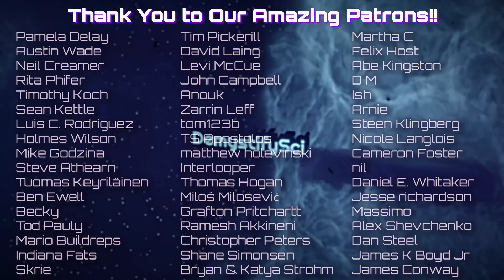Pricing the Priceless - Dr. Steve Keen, DSci Pod 191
Steve will be speaking at DEMYSTICON 2024!

Steve Keene is a post-Keynesian economist who has spent the last fifty years criticizing mainstream economics as inconsistent, unscientific, and empirically unsupported. As part of his effort to rebuild the discipline with a more complete understanding of the relationship between humans and their environment, Keen has begun developing alternative economic models that could be used to fairly redistribute wealth from the richest 1% to the rest of us, and to accurately evaluate the worth of clean air, clean water, and a healthy biosphere. We talk about the way that almost all civilizations end because of climate change, and what that means for our own world.

00:00:00 Go!
00:00:23  News and updates
00:04:40  running for office
00:08:15  Politics without money - impossible?
00:13:50  A unique compression of time
00:16:12  Custodians of nature
00:32:09  Climate Change is Inevitable
00:42:17  Controlling populations is a social disaster
00:55:34  A carrot and stick war on drugs
01:09:26  Redesigning economics
01:15:13  Spaceship economics
01:22:41  The energy problem
01:41:52  Speciation
01:51:35  UBI, Motivation & Opposition
02:01:05  An Analytic Foundation
02:15:05  What classical economics got wrong